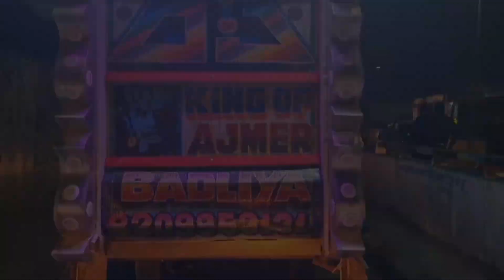स्पेशल शादी बारात 2024 - Special Ghodi Dance !! Dj Pickup Dance !! Dj Competition 2024 !! Dj 2024